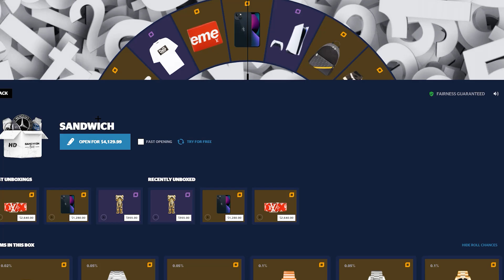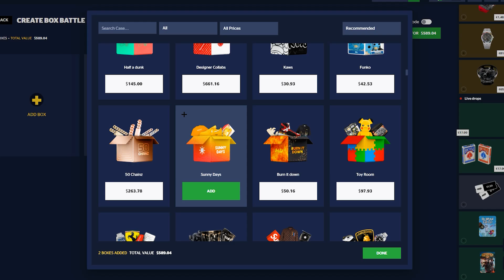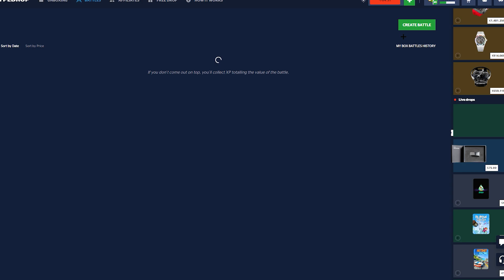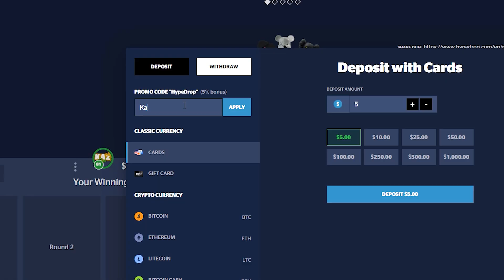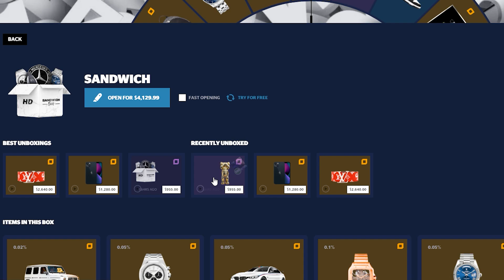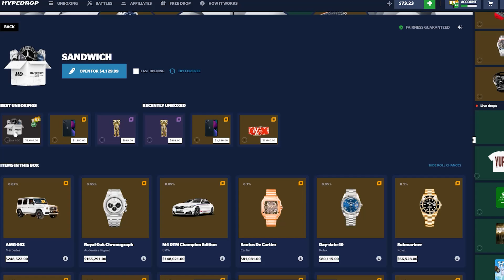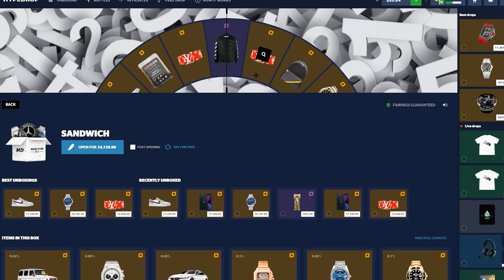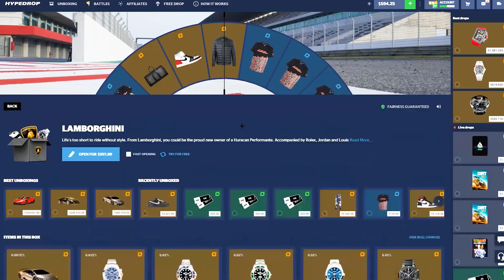BACK TO BACK TOP PULLS FROM HUGE SANDWICH CASE.. (HYPEDROP)